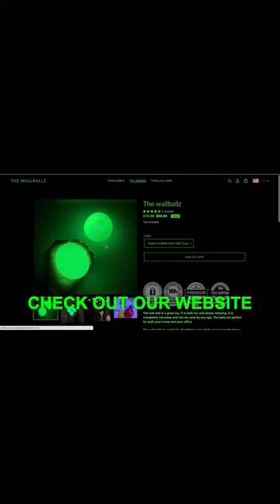Hottest Teenage Girls on Tik Tok Compilation #53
Enjoy watching extreme Hot Girls that you can find on TikTok Compilation videos , most hottest teenage girls on TikTok, few of them looks like thots Have fun!

HELP us to get 1,000 Subscribers and we reward you with hot girls

Boss Vibe supports and promote new Artists!